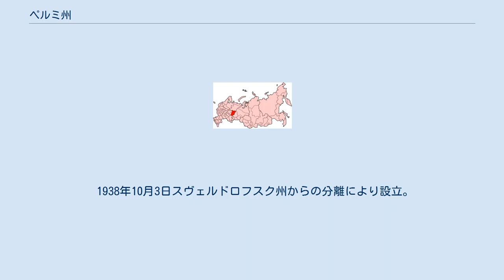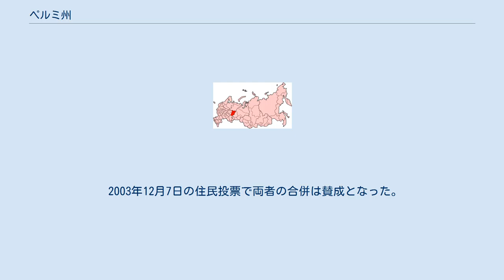ペルミ州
ロシア連邦の州_(廃止)
ペルミ州の旗（2003年より）。
後にペルミ地方の旗となった。
 ペルミ州（ペルミしゅう、Пе́рмская область）は1938年から1991年までソビエト連邦の、1991年から2005年までロシア連邦の連邦構成主体だった。
2005年にコミ・ペルミャク自治管区と合併してペルミ地方となった。
面積106万6千km2。
州都はペルミ。
 1938年10月3日スヴェルドロフスク州からの分離により設立。
 1940年3月8日から1957年3月8日まで（ペルミの改名に伴い）モロトフ州（Мо́лотовская область）と呼ばれる。
 大統領令第849号«О полномочном представителе Президента Российской Федерации в федеральном округе»に基づき2000年5月13日より沿ヴォルガ連邦管区に所属。
 ロシア内でのペルミ州の位置（2005年11月1日時点） ペルミ州にはコミ・ペルミャク自治管区（1977年までは民族管区）が含まれていた。
1993年のロシア連邦憲法によりその管区はペルミ州の領域に含まれると同時に別個のロシア連邦の構成主体であると規定された。
 2003年12月7日の住民投票で両者の合併は賛成となった。
2005年12月1日にペルミ州とコミ・ペルミャク自治管区は消滅してペルミ地方が誕生した。